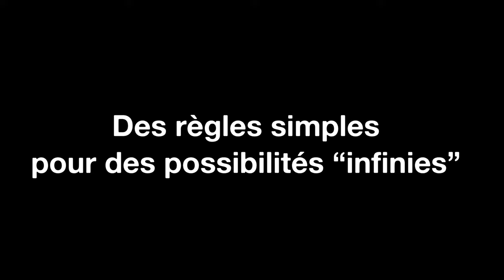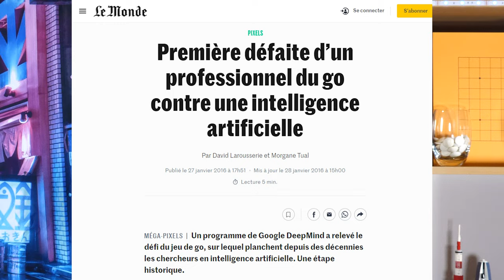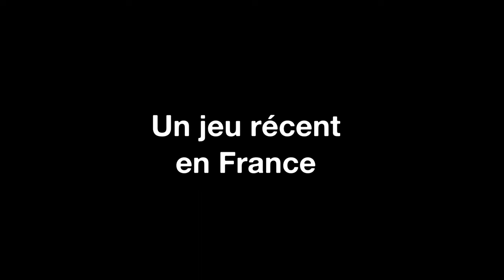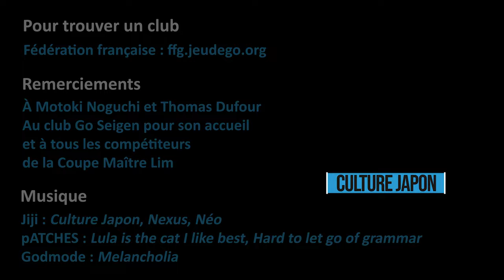7 choses à savoir pour découvrir le jeu de go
Le go a une place importante dans la culture japonaise. Deux joueurs, un plateau, des pierres blanches et noires. Vous connaissez ? Non ? On vous présente ce qu'il faut savoir sur ce jeu millénaire pratiqué par des millions de personnes. De l'histoire, un peu de manga, un soupçon de principe de jeu, une portion de légende... : voici les ingrédients de cette vidéo idéale pour découvrir le go. Bon visionnage !

Dites-nous ce que vous pensez de la vidéo en commentaire, ce que vous avez aimé... et si vous avez envie qu'on traite certains sujets.

0:40 : un jeu millénaire
1:54 : Peu de matériel pour des règles simples
3:08 : Des règles simples pour des possibilités "infinies"
4:52 : Un jeu en perte de vitesse au Japon
6:23 : Un jeu récent en France
7:33 : La partie d'Hiroshima : l'histoire dans l'Histoire
9:22 : Nobunaga et triple ko : le go dans la légende

Articles cités dans la vidéo :
➜ "Il y a 25 ans, l'ordinateur Deep Blue domptait le roi des échecs",
➜ "AlphaGo : Le maître de go qui avait affronté l'intelligence artificielle prend sa retraite",